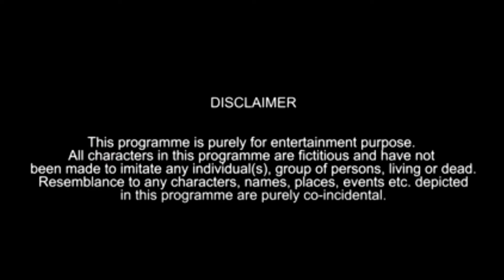Funny scenes of Exam center|| Nizamabad Dairies comedy